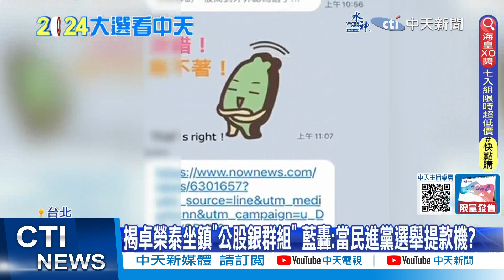【每日必看】前合庫董座找學生助選? 藍轟:上班時間組網軍帶風向｜爆賴大將坐鎮"公股銀群組"助選 藍轟:國家資源打選戰 20231225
國民黨立委王鴻薇今天（25日）踢爆賴清德競選總部全國總督導卓榮泰，坐鎮公股銀行設立的群組支持民進黨競選活動。王鴻薇痛批，卓榮泰掌握國家資源，利用公股銀行助賴選情，甚至還有人利用公股銀行吸收學生，幫助賴清德選情成立網軍，砲轟公股銀行是民進黨提款機嗎?